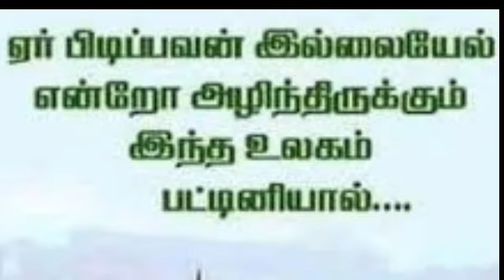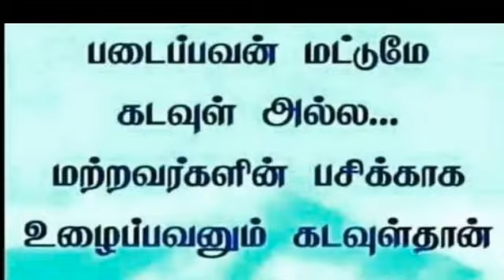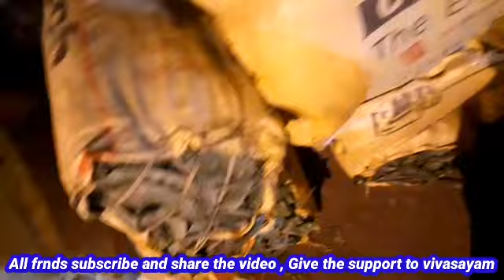11.1.2021 திருப்பூர் மார்க்கெட் அனைத்து காய்கறிகள் விலை நிலவரம்